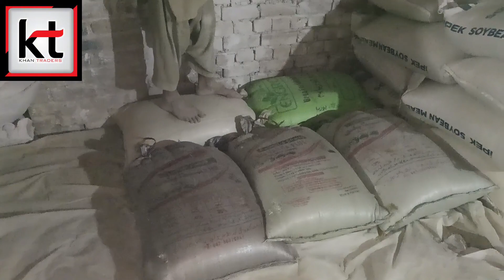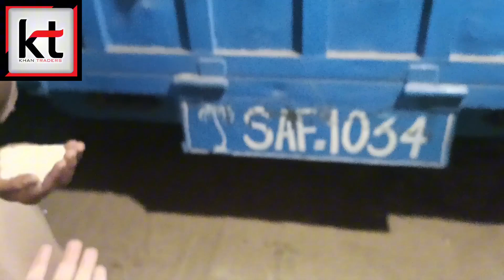broken rice|چاول نکو @abbasdairyfatteningfarms975 @NormanVideosBonus@sahidairybusiness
ڈیری و کیٹل🐮🐂 فیٹ فیڈلاٹننگ ونڈااور🐟فش فیڈبنانےکےتمام اجزاء ھول سیل پردستیاب ہیں۔آلپاکستان ڈلیوریزکی سہولت بھی موجود ہے۔ہمارے پاس
 سویابین میل
کینولا میل
سن فلاور میل
گوار میل
 سرسوں میل
فش میل
پام میل
پولٹری میل
چاول نکو
رائس پالش
رفحان گلوٹن 30%
کارن گلوٹن 60%
مکئی
مکئی آٹا
مکئی ڈکرا
گندم دلیہ
چوکر گندم
 شیرا/راب
 چنا مکس اٹی
چنا اٹی
چنا ڈکرا
چنا چھلکا
مونگ اٹی
 مسوراٹی
 ملک ریپلیسر
بائی پاس فیٹ
 لائوایسٹ
ڈی٠سی٠پی پائوڈر
منرل
منرل+ٹاکسن بائنڈر
میٹھاسوڈا
میگنیشیم سلفیٹ
کھل بنولہ
کھل سرسوں
 وغیرا تمام ونڈے میں ڈالنے والے اجزاء  اجزاء ہول سیل ریٹ پر دستیاب ہیں۔ کسی بھی چیزکی مزید معلومات اور خریداری کےلئے نیچے دیئے گیے نمبر پر رابطءکریں
نیز "ہمارےپاس مچھلی کی فیڈ۔  دودھ دینے والے جانور اور گوشت بڑہانے والے جانوروں کے لیے بنا ہوا تیار  ونڈا بھی دستیاب ہے۔اور آپ اپنے سامنے کھڑےہوکر۔ اور اپنی فارمولیشن کے مطابق بھی ونڈا  تیار کروا سکتے ہیں